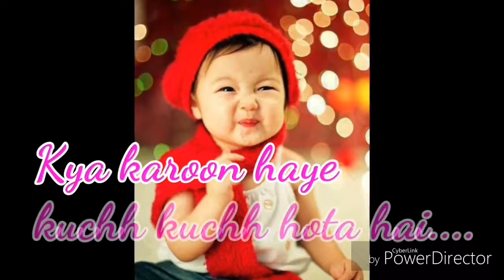WhatsApp status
Cute baby